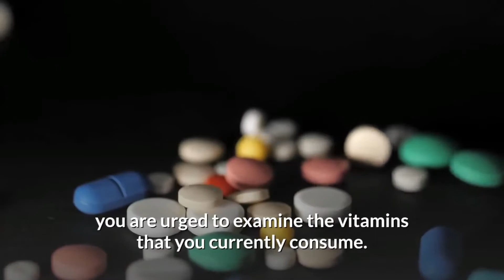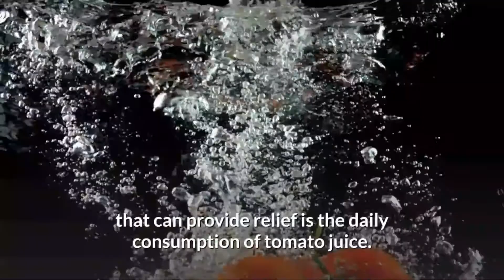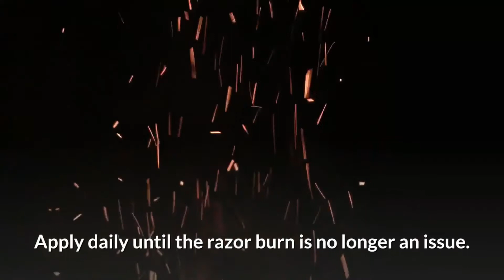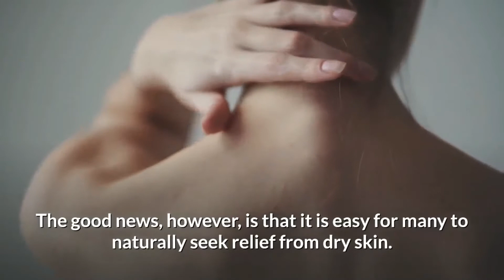Home Remedies for Skincare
Do you know the home remedies for skincare?  This video will present to you some home remedies for skincare  which plays an important role in our lives.  In addition to protecting our bodies and internal organs, skin and its condition can also have an impact on appearance.  For that reason, there are many men and women who are always on the lookout for ways to improve their skin or repair skin damage.  Despite the fact that there are a countless number of over-the-counter skincare products that claim to provide relief and repair, there are also many natural remedies that can easily and safely produce the same results.  Please continue viewing so you learn more.